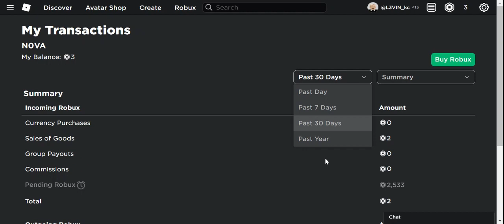Proof #2 (Ice set for 1k robux)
1k robuxx